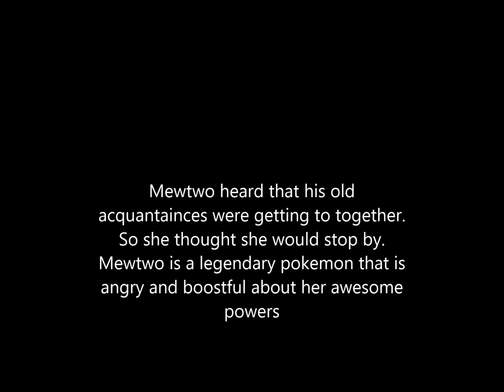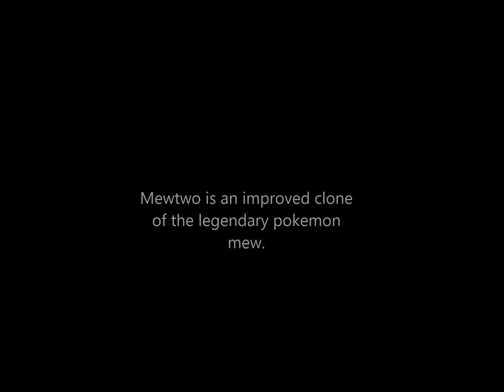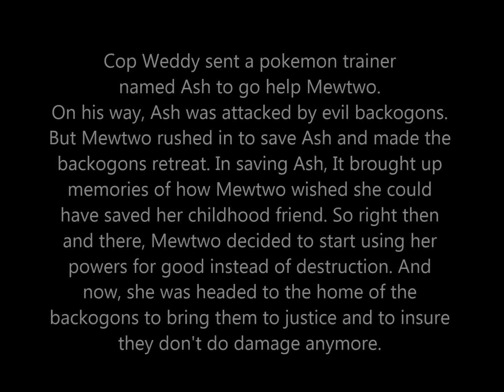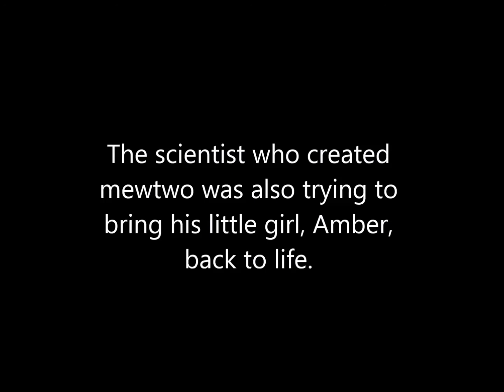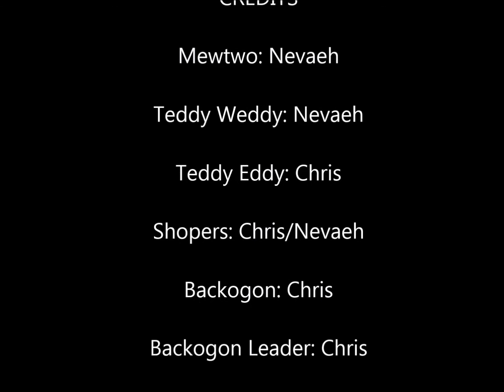Mewtwo's Tale Movie! Enjoy!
"Mewtwo's Tale"  is a tale about a Pokémon named Mewtwo, the strongest Pokémon in the world. Mewtwo must find out how to fit in with everybody she comes in contact with.